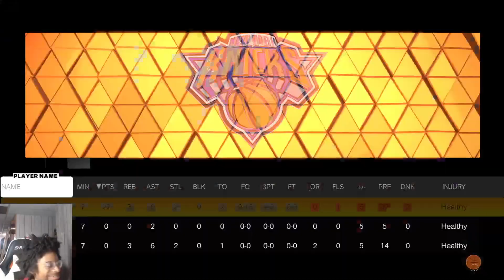Diamond Tyson Chandler Gameplay in NBA2k23 MyTeam! How to Evo Blocks Quick and Easy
In this video we go over the best budget center Tyson Chandler in NBA2k23 MyTeam
TimeCodes
0:00 Intro
0:30 How to Evo Tyson Chandler
2:35 Tyson Chandler Gameplay